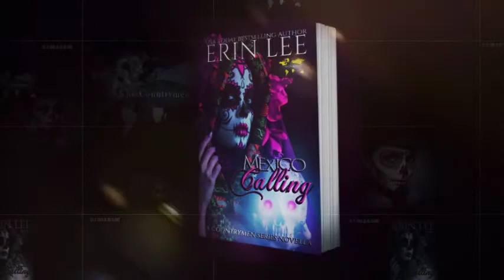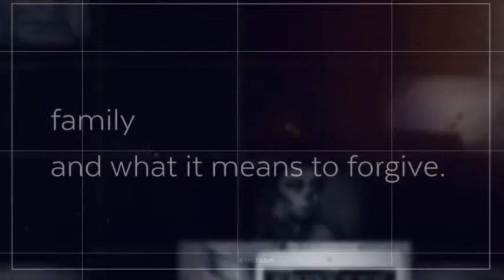Introducing MEXICO CALLING: A story of life, death and forgiveness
This was one of my favorite writes. I am in love with these characters and their stories! Releasing November 1, Mexico Calling is part of the Countrymen Series - a multi genre, multi author series featuring stories from countries all over the world!

To join her Facebook street team and fan club group, look for Crazy Ink Events and Promo, Crazy Inklings and/or The Outsiders Street Team.